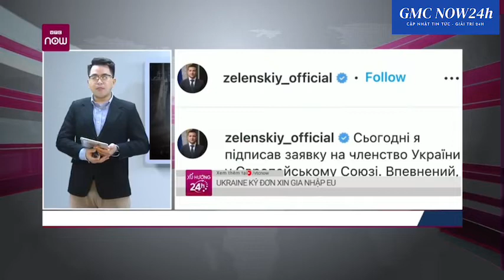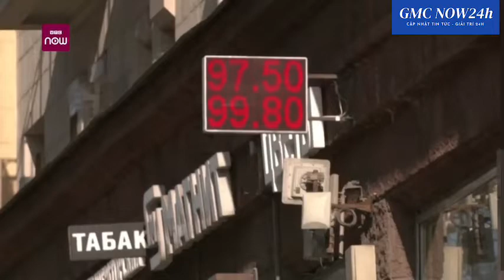Thời sự quốc tế | Đoàn xe 64 km của Nga tiến vào Kiev-Ukraine | 1/3/2022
Nguồn: VTC Now
Tin bài : Tuổi Trẻ

Đoàn xe quân sự dài 64km của Nga tiến gần thủ đô Kiev

Một đoàn xe rất dài gồm nhiều loại xe quân sự của Nga tiến vào khu vực phía bắc của thủ đô Kiev, Ukraine hôm 28-2. Thông tin ban đầu, đoàn xe này kéo dài 25km nhưng sau đó được cập nhật là 64km, theo báo Euronews.

Hình ảnh vệ tinh chụp ngày 28-2 cho thấy một đoàn xe quân sự gồm hàng trăm xe tăng và các phương tiện khác của Nga nối đuôi nhau bên trong lãnh thổ Ukraine ở khu vực phía bắc thủ đô Kiev.

Theo Hãng tin Reuters, hình ảnh do Công ty công nghệ không gian Maxar Technologies, một công ty tư nhân của Mỹ cung cấp.

Maxar Technologies cũng cho biết các lực lượng mặt đất triển khai bổ sung và các đơn vị trực thăng tấn công mặt đất của Nga được phát hiện thấy ở miền nam Belarus, cách biên giới Ukraine chưa đầy 32km về phía bắc.

Theo thông báo của Cao ủy tị nạn Liên Hiệp Quốc (UNHCR) ngày 28-2, hơn nửa triệu người đã chạy khỏi Ukraine kể từ khi Nga bắt đầu tiến hành chiến dịch quân sự đặc biệt ở Ukraine ngày 24-2.

Một số người phải đi bộ nhiều dặm trong đêm trong khi những người khác chạy trốn bằng tàu hỏa, ô tô, xe buýt. Tất cả họ tạo thành hàng dài nhiều kilômet tại các cửa khẩu biên giới với các nước láng giềng: Ba Lan, Moldova, Hungary, Romania và Slovakia. Một số thậm chí còn sang Belarus.

Những người ra đi chủ yếu là phụ nữ, trẻ em và người già. Nam thanh niên từ 18-60 tuổi được lệnh tổng động viên.

UNHCR dự đoán có thể có đến 4 triệu người Ukraine phải tị nạn nếu tình hình tiếp tục xấu đi. Ba Lan tuyên bố mở cửa biên giới cho người tị nạn từ Ukraine, kể cả người không có giấy tờ.